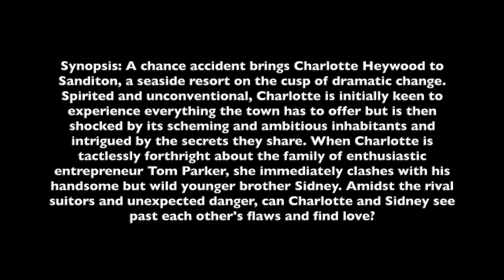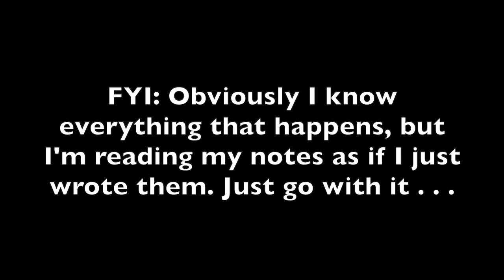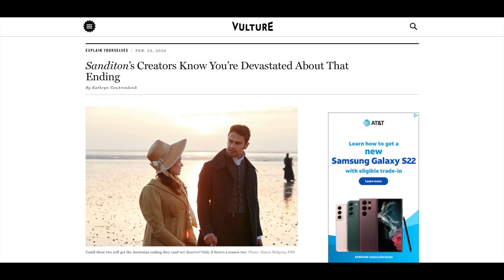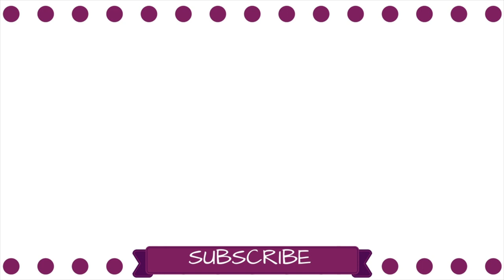EMOTIONAL DAMAGE! Watching Sanditon Season 1 + Reacting to the Season 2 Preview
- Lauren Michele ❤︎

• If you've read this far, comment w/ your thoughts on Sanditon season 1. 🤔

• Chapters:
0:00 Intro
1:37 Episode 1
5:54 Episode 2
10:36 Episode 3
15:32 Episode 4
20:55 Episode 5
27:02 Episode 6
34:04 Episode 7
38:19 Sidney goes after Charlotte scene reaction
39:18 Episode 7 Continued
41:16 I am my trust self with you scene reaction
42:47 Episode 7 Continued Again
43:24 Episode 8
44:35 Charlotte & Sidney kiss scene reaction
45:32 Episode 8 Continued
47:00 Sidney almost proposes scene reaction
48:06 Episode 8 Continued Again
51:43 Sidney breaks Charlotte’s heart scene reaction
53:57 Episode 8 Continued Once Again
56:16 Sidney says goodbye scene reaction
58:35 Sidney Rant
1:02:35 Season Two Preview Reaction
1:05:25 That wasn’t supposed to be the ending
1:08:38 Is Sidney actually dead?!
1:10:19 Outro